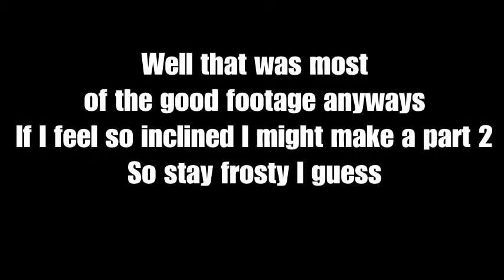Free Weekend Warriors - Ace of Spades feat. DVON2211 and DoktorSoviet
In lieu of not making very many videos recently, I present to you a new series called Free Weekend Warriors! It's basically exactly how it sounds, me and a couple friends (mainly DVON2211 and DoktorSoviet) download a game during a Free Weekend on Steam and just screw around in it as much as we can.

Please also note that whether or not I can do an episode of FWW depends on how my PC can run the game. If Crysis gets a free weekend for some reason, I probably won't bother with it because my PC can't run dat shit.

(okay yes I've turned into a Criken imitator shut up)